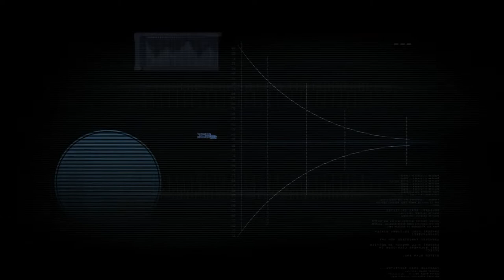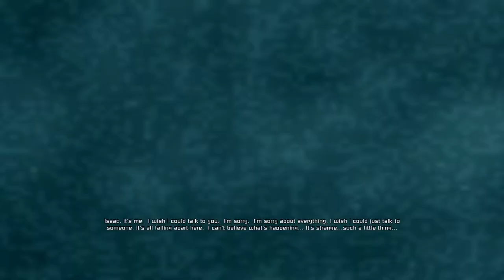I Wanna Leave! | Dead Space | Ep 1 | Crazy Town Gaming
Today we are playing Dead Space with commentary!